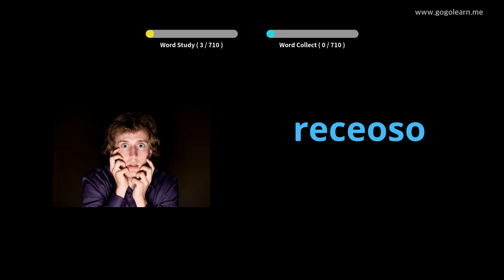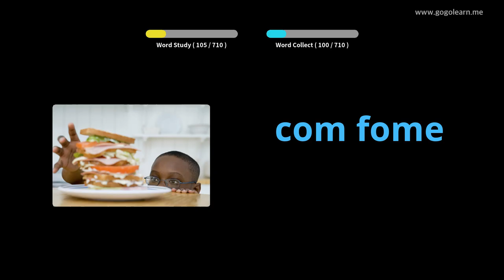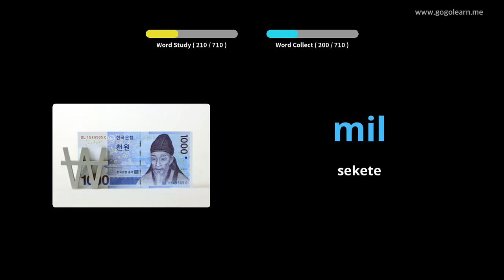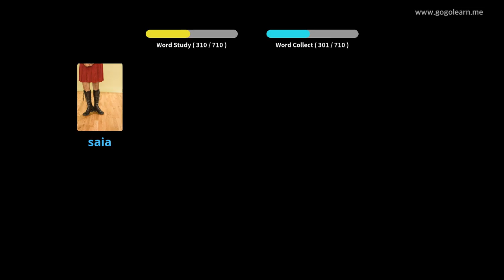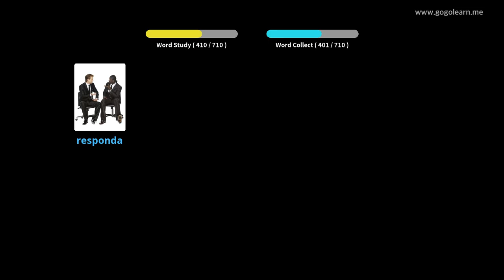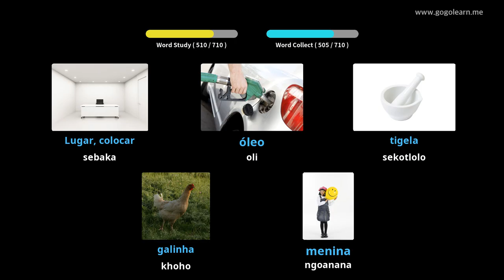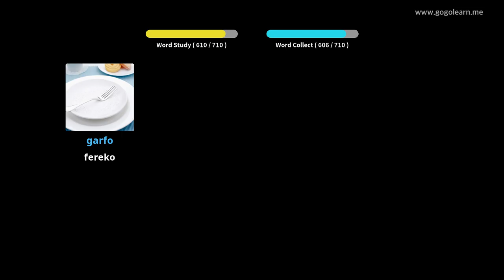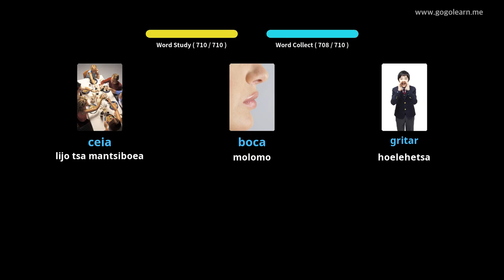Bana ba puo ea Sepotoketsi | Golearn